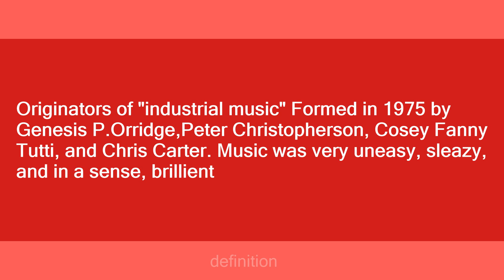throbbing gristle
Slang flashcards: